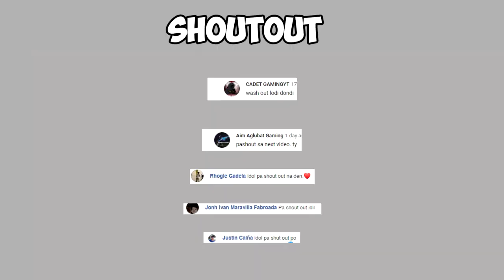INSANE FIRETEAM WIPEOUTS! ROS PARKOUR 1 VS ALL AGGRESSIVE GAMEPLAY #256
Ayan mga lodi, simulan na natin gamitin ang natutunan nating mga parkour sa mga bahay2x dyan. Dito sa ros gameplay nato, walang atrasan tayong sumusugod sa kalaban pero gamit parin ang careful positioning para di madehado sa barilan.

Nakuha nyo na ba ang ros free 200 diamonds ninyo? If hindi pa, please watch the video below follow the tutorial on how to get your free 200 diamonds sa ros.

Artist Name: Chill Winston
Song Name: The Truth (Instrumental)
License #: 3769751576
Project Type: Personal Project